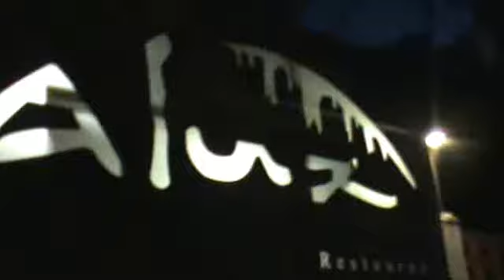Dinner and tour ALUX RESTAURANT in Playa Del Carmen Mexico 1 of 5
Here we are about ready to have dinner at one of the coolest places in Playa Del Carmen, Mexico. Not many take the time to research these kind of places.